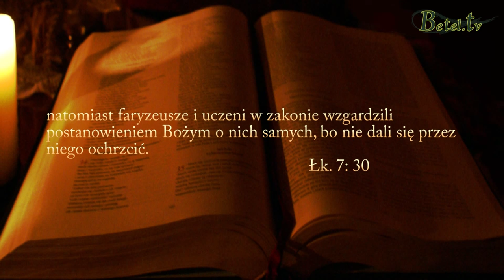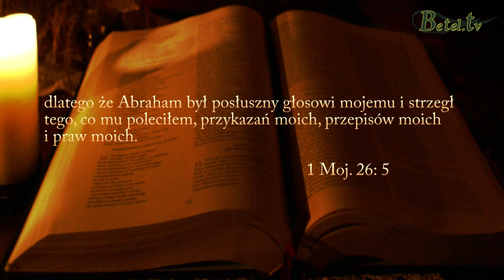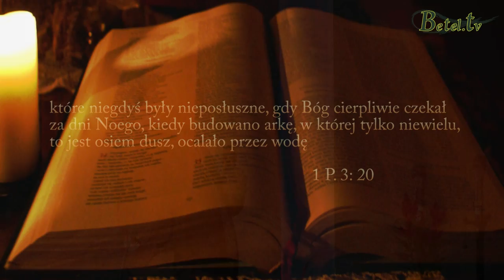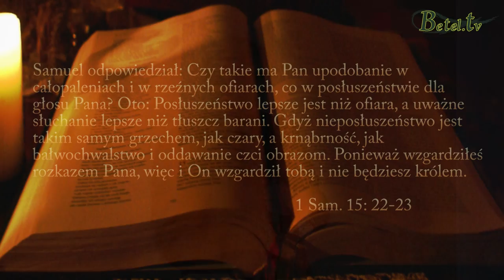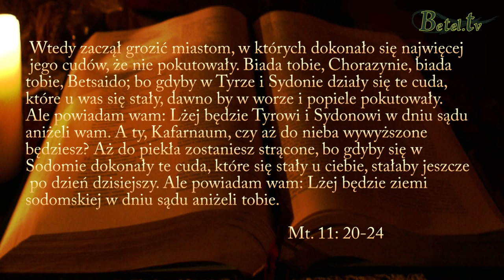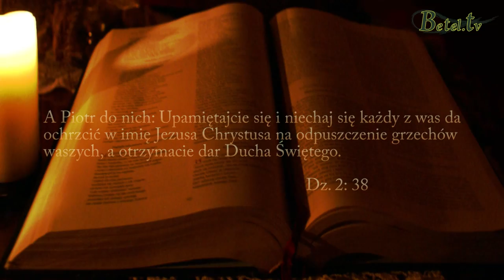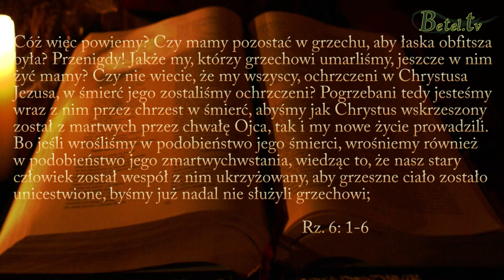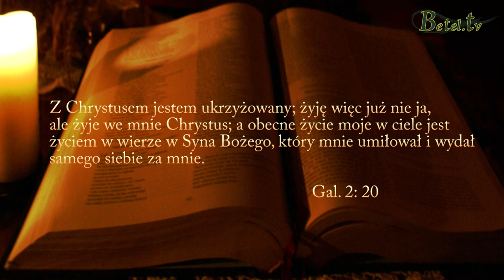03.09.2013 Chrzty cz.II - Czym jest chrzest wodny - Pastor Michał Hydzik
Drugi wykład z cyklu CHRZTY poświęcony chrzestowi wodnemu i jego znaczeniu w wymiarze duchowym.